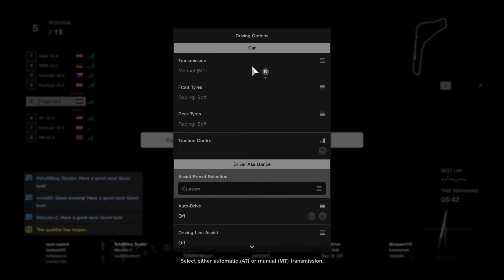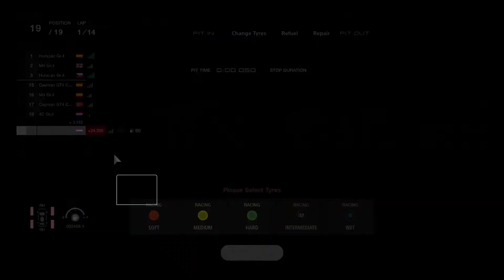Gran Turismo Sport Road to Rating A - Starting Last at Monza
In this video, my qualifying got real messed up. Don't know what happened there. We went through the chicane quite okay, but then got punted by the norwegian driver. I think it was just a mistake. Did what I could from the back and kept on fighting to end up as high as possible.